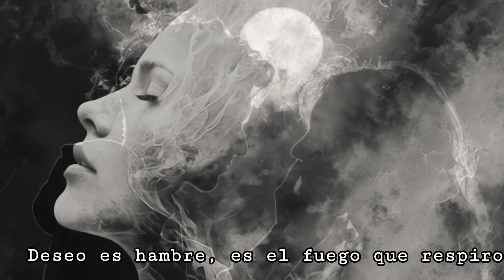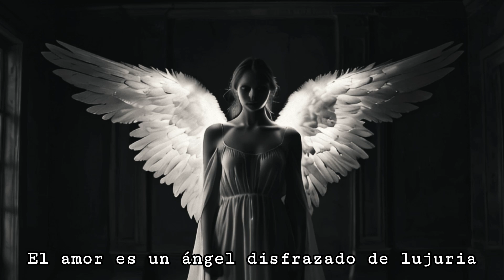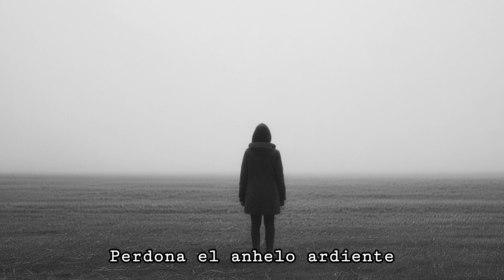BECAUSE THE NIGHT - PATTI SMITH & BRUCE SPRINGSTEEN COVER BY 10.000 MANIACS - LETRA EN ESPAÑOL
Because the Night (Live Unplugged) · 10,000 Maniacs

MTV Unplugged

Keyboards: Dennis Drew
Composer: 10,000 Maniacs
Composer: Patti Smith, Bruce Springsteen

Música
1 canciones

Because the Night (Live Unplugged)
10,000 Maniacs
MTV Unplugged (Live)

"Because the Night" is a song co-written by Patti Smith and Bruce Springsteen, released in 1978 as part of Smith's album Easter. Originally composed by Springsteen during the recording sessions for his Darkness on the Edge of Town album, he set the song aside, feeling it didn’t fit the record's tone. Producer Jimmy Iovine, who was working with both Springsteen and Smith at the time, handed the track to Smith, who added her own lyrics, turning it into a passionate anthem about love and longing.

The song became one of Smith's most commercially successful hits, blending Springsteen's rock foundation with her raw, poetic intensity. It explores the emotional and physical intimacy between two lovers, conveying the longing, vulnerability, and power that love can invoke. With its catchy melody and evocative lyrics, "Because the Night" remains an iconic track from the late '70s, transcending its time to resonate with new generations. The collaboration between Smith and Springsteen showcased the strengths of both artists and solidified the song as a timeless celebration of desire and connection.

Because the Night» es una canción coescrita por Patti Smith y Bruce Springsteen, publicada en 1978 como parte del álbum Easter de Smith. Compuesta originalmente por Springsteen durante las sesiones de grabación de su álbum Darkness on the Edge of Town, dejó de lado la canción por considerar que no encajaba en el tono del disco. El productor Jimmy Iovine, que en aquel momento trabajaba con Springsteen y Smith, le pasó el tema a Smith, que añadió su propia letra, convirtiéndolo en un himno apasionado sobre el amor y la nostalgia.

La canción se convirtió en uno de los mayores éxitos comerciales de Smith, al combinar la base rock de Springsteen con su intensidad poética y cruda. Explora la intimidad emocional y física entre dos amantes, transmitiendo el anhelo, la vulnerabilidad y el poder que puede invocar el amor. Con su melodía pegadiza y su letra evocadora, «Because the Night» sigue siendo un tema icónico de finales de los 70, que trasciende su época para resonar en las nuevas generaciones. La colaboración entre Smith y Springsteen mostró la fuerza de ambos artistas y consolidó la canción como una celebración atemporal del deseo y la conexión.